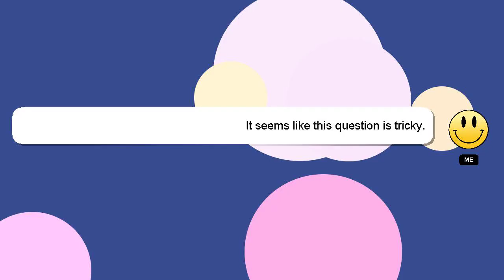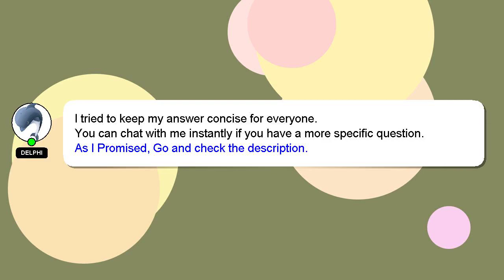HTML : HTML Table cell background image alignment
background Table image : alignment HTML HTML cell